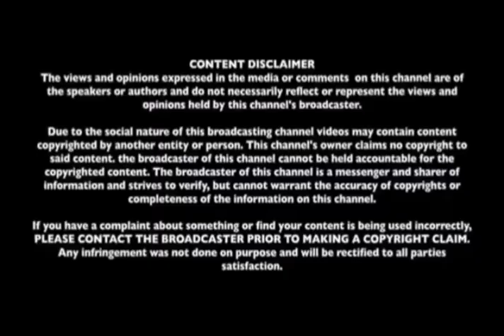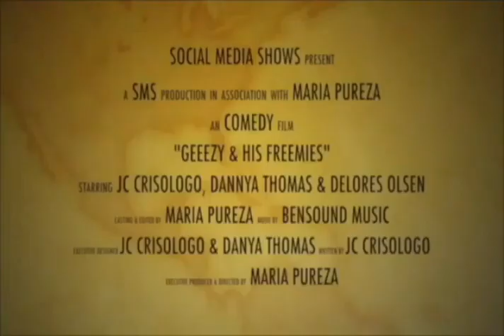Geeezy & His Frenemies S2 E3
With JC Crisolog, Danya Thomas, Bettina Steinhauer, Delores Olsen & Tai Stamp of Thatsstylebytai

**Social Media Shows is a MEDIA DISTRIBUTION Network ON SOCIAL MEDIA, FOCUSING ON ENTERTAINMENT & DIGITAL ADVERTISING!

We livestream on Youtube, facebook, twitter, instagram, LinkedIn, Periscope, Twitch, and our site socialmediashows.com